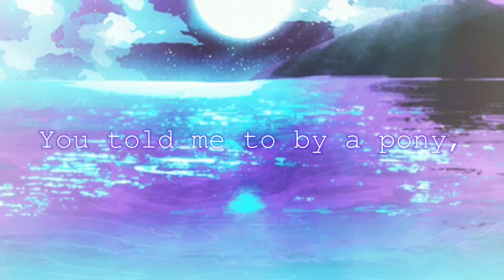Hidden in the Sand cover by Candy (Original by Tally Hall )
All instruments where played by yours truly (: